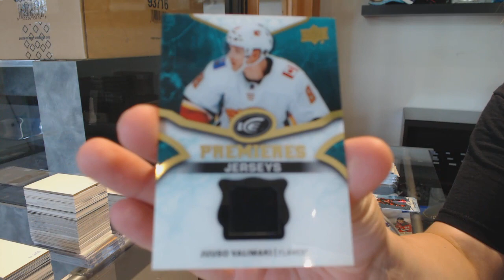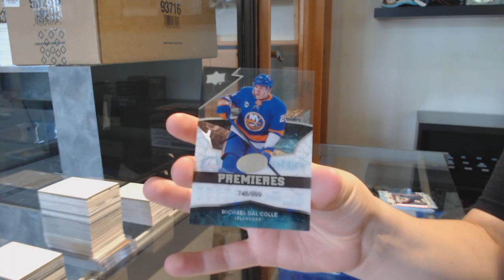Kyle's 18-19 Upper Deck Ice Hockey Box Break